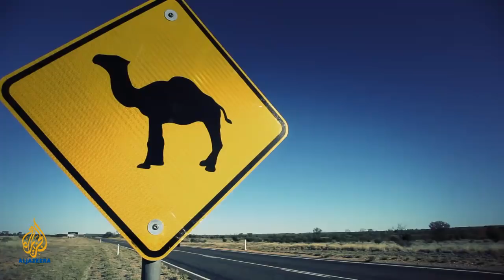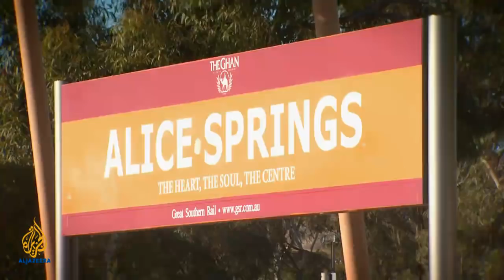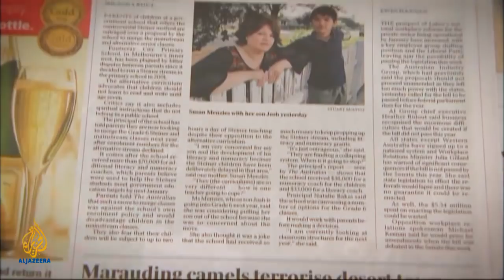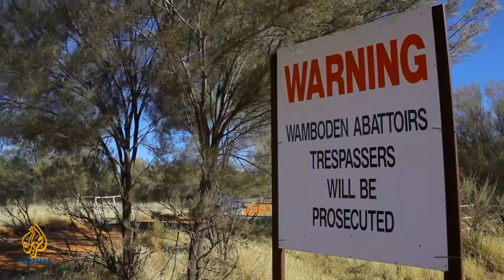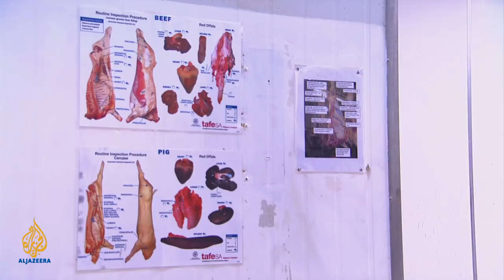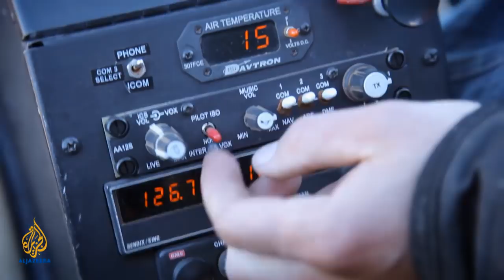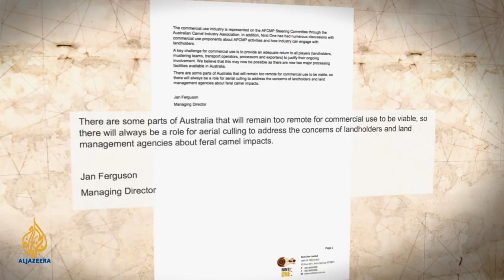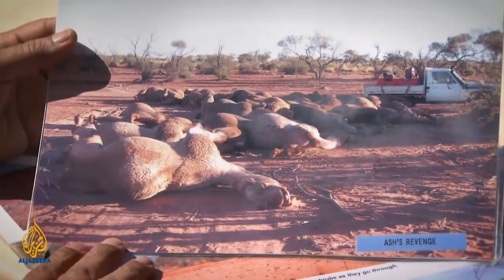Camels in the Outback | Al Jazeera World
Camels were brought to Australia from Pakistan and India by the British to help with exploration and load-carrying in the mid-1800s.

Given the Australian outback's vast, arid landscape, camels were the only animals strong enough for the job.

But by the early 1900s, there were trucks and trains to do this work, and camels were no longer useful. So the South Australian government ruled that they be destroyed.

This was unthinkable for the Asian camel herders. They disobeyed the order, and set the animals loose in the outback.

Today's Australian camels are the great, great grandchildren of the animals that helped explore and establish modern Australia. There are 1.2 million camels in the Australian outback – the largest wild camel population in the world.

The Australian government sees them as an environmental problem and pests to farmers. They say the camels compete with livestock, destroy property and raid small towns looking for water.

Culling camels

In 2009, the government put up AUD$19m ($19.7m) to cull almost one-third of them.

Over the last few years, private contractors and hunters have been shooting the camels from helicopters and leaving the carcasses to rot in the desert.

Some Australians oppose the cull, saying the government is wasting an opportunity to make use of a natural resource.

Qataris and other Arabs are horrified at the YouTube videos and photographs of the camel cull. For the Arabs, camels occupy an important place in culture, history and economics.

Al Jazeera World goes to Australia with Ali Sultan Al Hajri, a Qatari who grew up in the desert, illiterate and raising camels until he was 17.

Director: Yasir Khan
Director of Photography: Fadi Benni